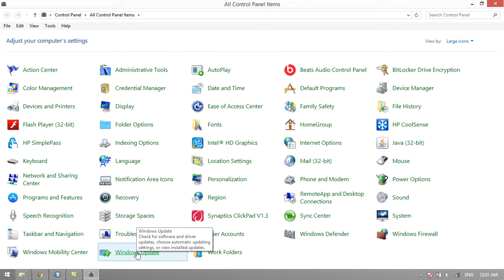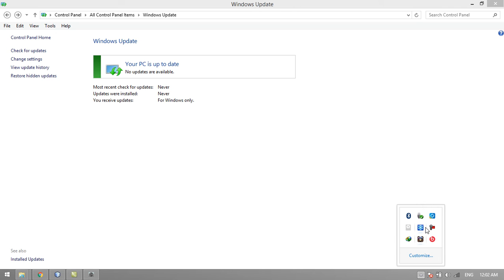how to disable window updates 7/8/8.1/10 Urdu/Hindi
how to disable window 7, 8.1 , 8 or 10 updates